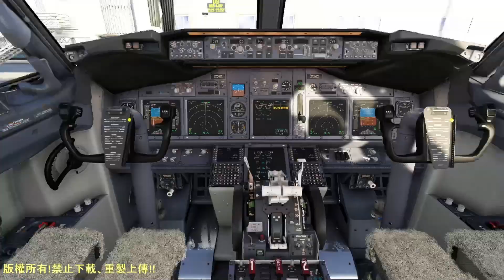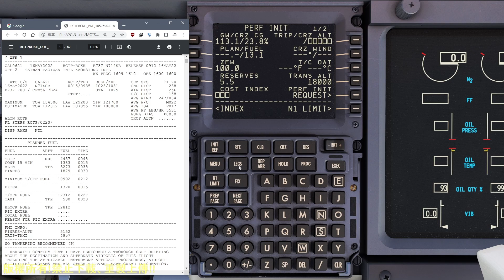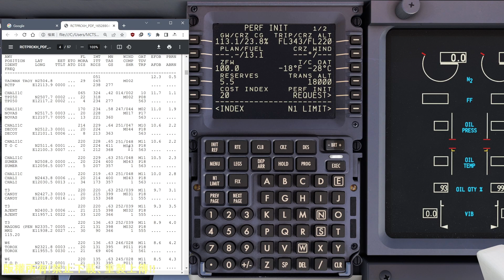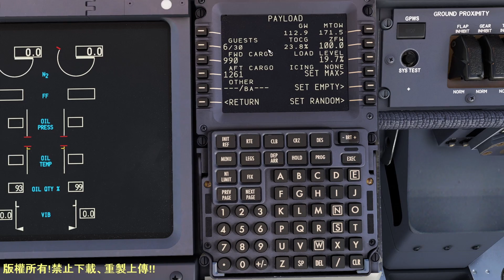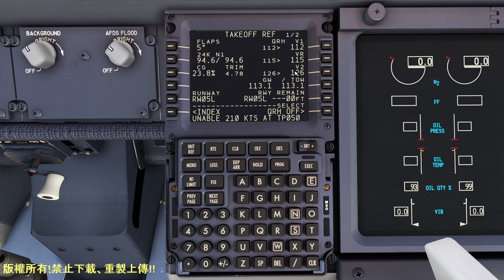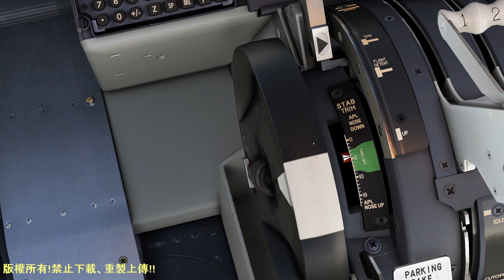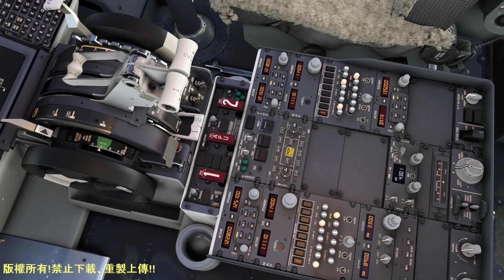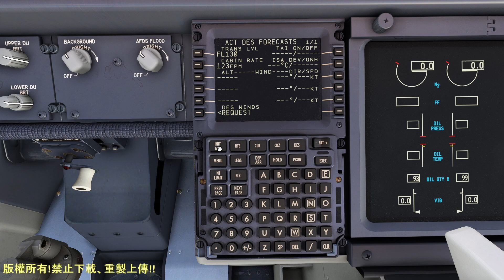737冷艙啟動檢查程序｜EP03｜ 4.CDU Preflight Procedure 飛行計劃輸入 【不負責任快速上手教學系列】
貓屋模擬飛行體驗  波音737模擬機

737冷艙啟動檢查程序｜EP03｜ 4.CDU Preflight Procedure 飛行計劃輸入 【不負責任快速上手教學系列】

4.CDU Preflight Procedure 飛行計劃輸入

前言:檢查程序會依照國家以及航空公司不同有所以差異!

PMDG終於發售737了，頓時覺得MSFS終於完整了啊!
很多朋友們入手後發現 737比320複雜很多!!!
沒關係！這些單元都能夠讓您快速上手737!!

如果大家有疑問也可以在底下留言  我們一起討論唷!

謝謝各位大大的支持鼓勵與贊助支援!!!

我所使用的軟體以及外掛及硬體
處理器:Intel(R) Core(TM) i7-8700K @ 3.70 GHz
主機板:MSI Z370 KRAIT GAMING
記憶體:G.SKILL TridentZ RGB 32G(8GBx4) DDR4-3200
儲存設備:Intel 760P 256GB & Pioneer APS-SL2 120GB
顯示卡:ZOTAC GTX1070Ti AMP Extreme 8G
散熱系統:海盜船 H150i PRO RGM 水冷頭 360mm水冷排
電源:海韻 FOCUS SSR-650FM 650W 金牌/半模組
機殼:海盜船 400C
​作業系統:WINDOWS 10 中文家用版
擷取設備:AverMedia  GC550

歐付寶 ...←如果沒信用卡的才使用歐付寶